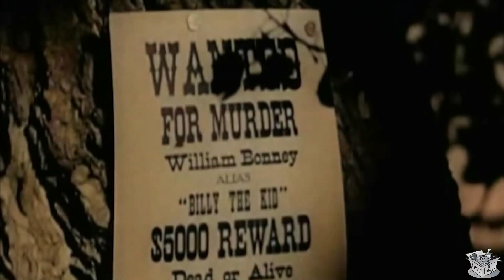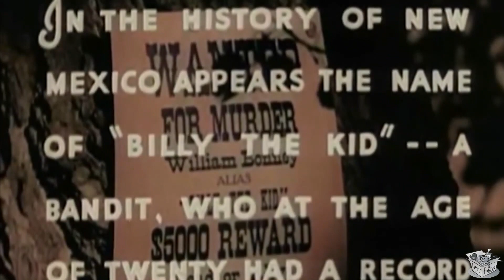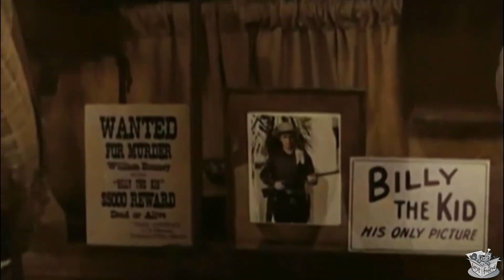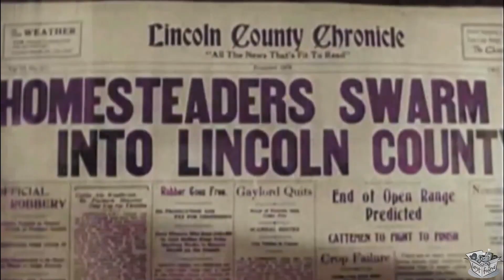BILLY THE KID RETURNS (1938) Roy Rogers, Smiley Burnette & Lynne Roberts | Western | COLORIZED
Billy the Kid Returns is a 1938 American Western film directed by Joseph Kane and starring Roy Rogers.

SYNOPSIS
Rogers plays a lookalike to the dead Billy The Kid and restores the tranquility of Lincoln County after subduing the criminal element.

Following the shooting of Billy the Kid by his former friend Sheriff Pat Garrett, lookalike deputy sheriff Roy Rogers, assisted by travelling musical instrument salesman Frog Millhouse, takes his place to defend the honest settlers of Lincoln County, New Mexico, from evil ranchers.

CAST & CREW
Roy Rogers as Roy Rogers / Billy the Kid
Smiley Burnette as Frog Millhouse
Lynne Roberts as Ellen Moore
Morgan Wallace as J. B. Morganson
Fred Kohler as Matson
Wade Boteler as Sheriff Pat Garrett
Edwin Stanley as Nathaniel Moore
Horace Murphy as Mr. Miller - Homesteader
Joseph Crehan as U.S. Marshal Dave Conway
Robert Emmett Keane as Mr. Page

Written by Jack Natteford (screenplay)
Produced by Charles E. Ford
Language English